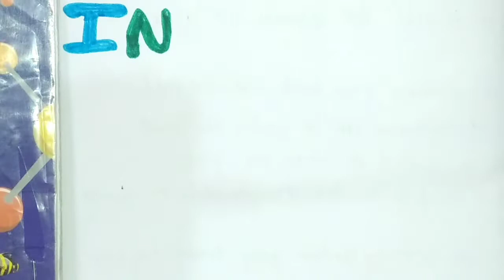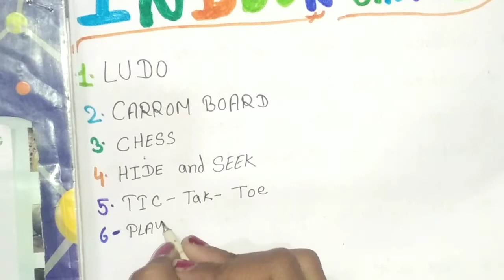Indoor Games Names In English | Gk For Kids | 15 games written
Learning
 School
 For
Kids
 Toys
 birthday party activities for toddlers
 list of indoor games
 preschool party games
 1st birthday party games for parents
 10 Awesomely fun Indoor Game
 useful things and outdoor games name
indoor games name
outdoor games name
 name of indoor and outdoor games
indoor and outdoor games
 Indore and Outer games in English
indoor and outdoor games for kids
indoor and outdoor activities
 indoor and outdoor game name
 outdoor games
outdoor game
 indoor outdoor games
indoor games and outdoor games
 games name
 indoor games